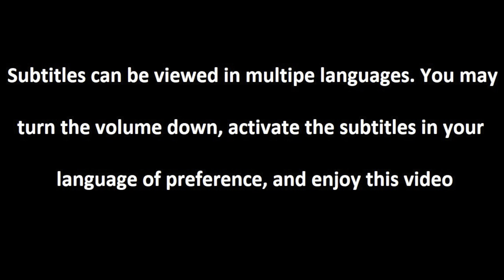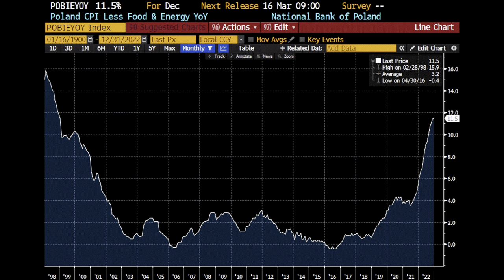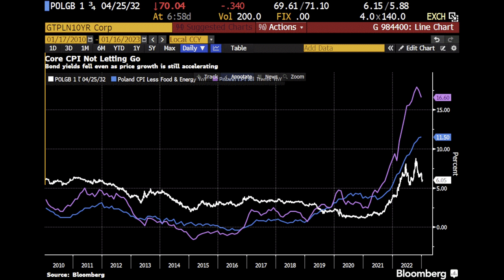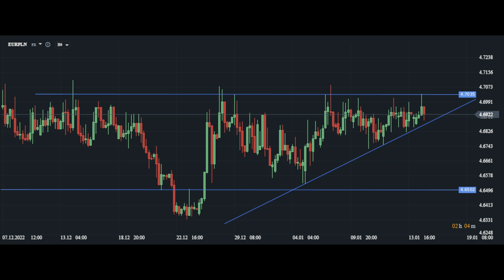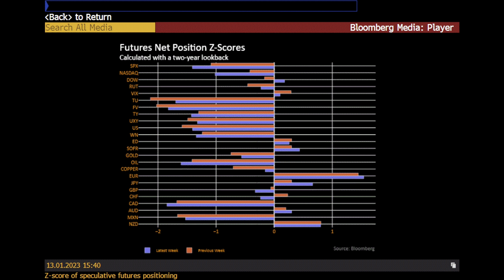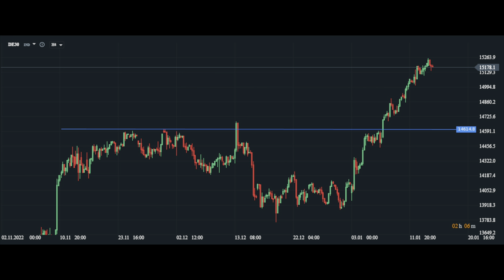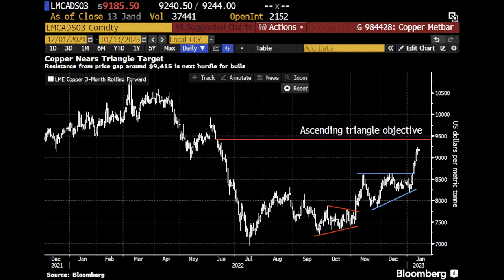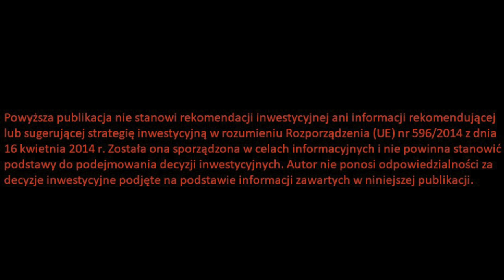Blue Monday i Inflacja w Polsce. Czy Jest Już w Cenach?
Partnerem odcinka jest DM XTB - zobacz raport: Rynki Grają w Miękkie Lądowanie ➡➡ zobacz

Spis treści:

0:00 Wstęp
0:57 Blue Monday i inflacja w Polsce
7:42 Światowe aktywa